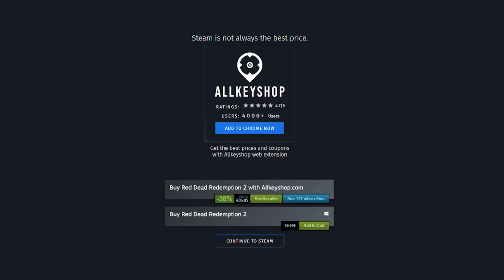Best Deals for the Top JRPG Games (PC, PS4, Xbox One)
0:00 Atelier Ryza
0:20 The Legend of Heroes
0:40 FINAL FANTASY VII
1:00 DRAGON BALL Z: KAKAROT
1:20 FINAL FANTASY III
1:40 FINAL FANTASY X/X-2 HD Remaster
2:00 CODE VEIN
2:20 DRAGON QUEST® XI
2:40 FINAL FANTASY XIV: Shadowbringers
3:00 NieR:Automata™